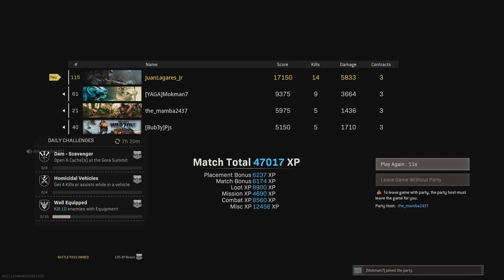Call of Duty: Modern Warfare_20210509203929